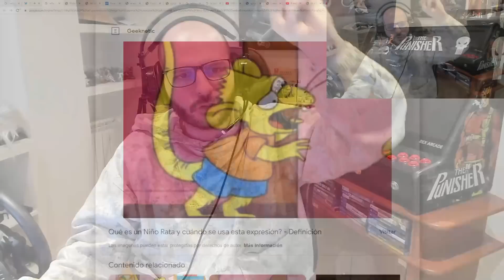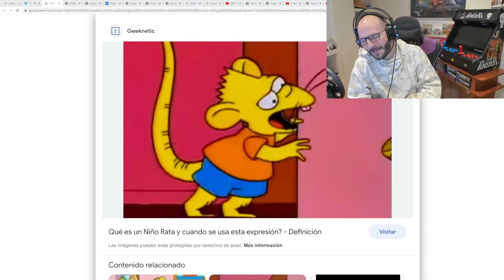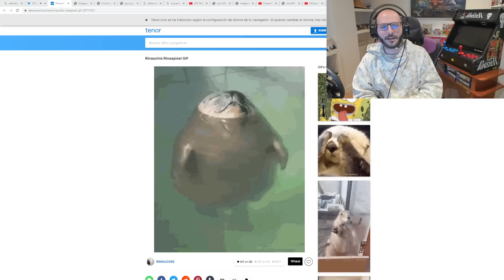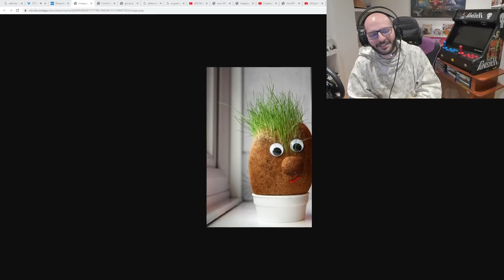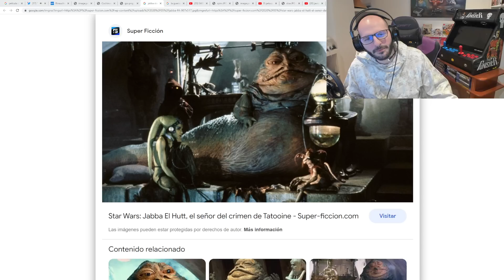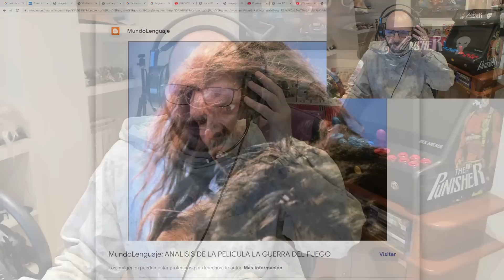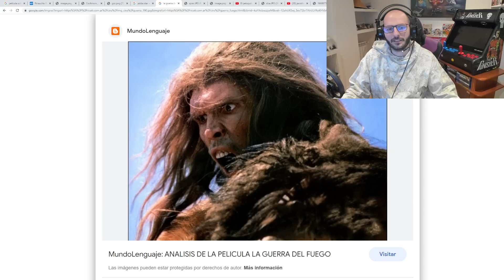TOP 10 VILLANOS HATERS DE SASELANDIA | sasel